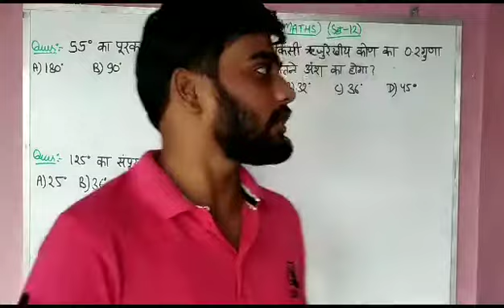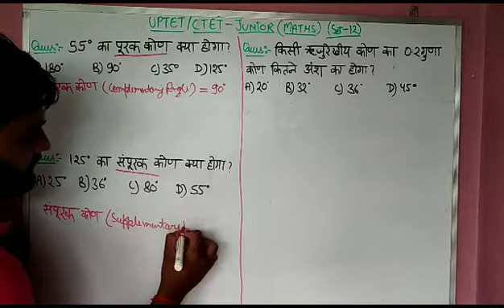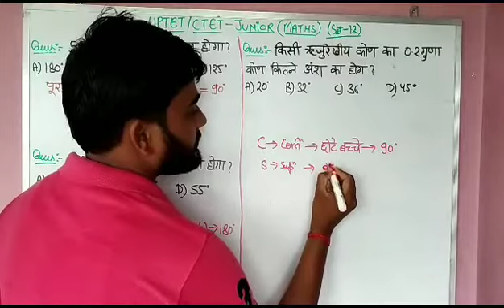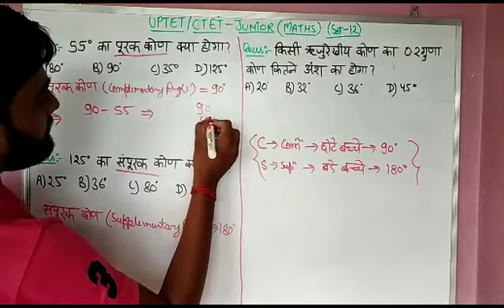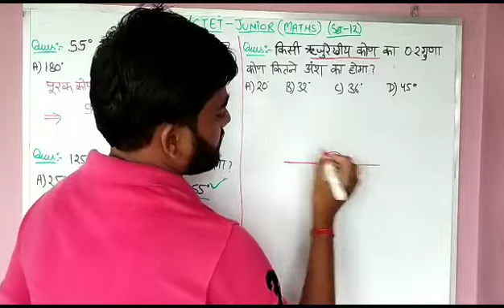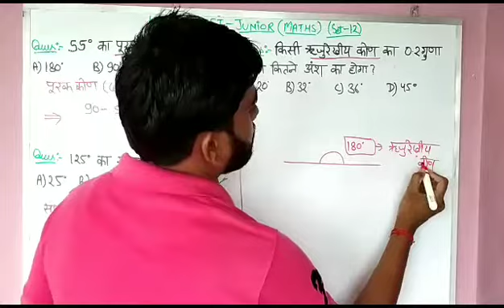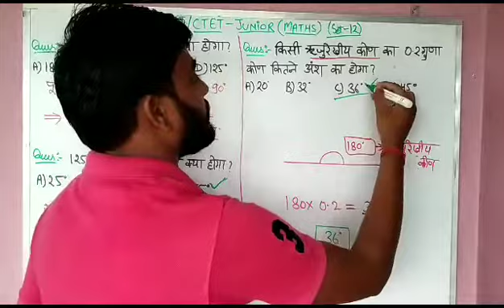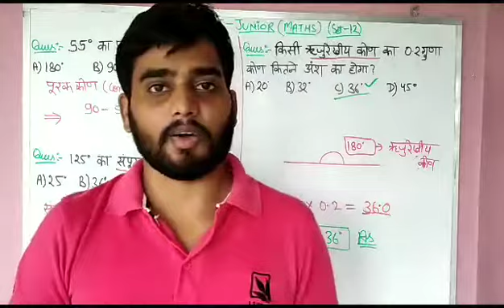STET 2021 MATHEMATICS QUESTIONS | TET, CTET,REET, MPTET, HTET, UTET, BTET | SET NO - 16